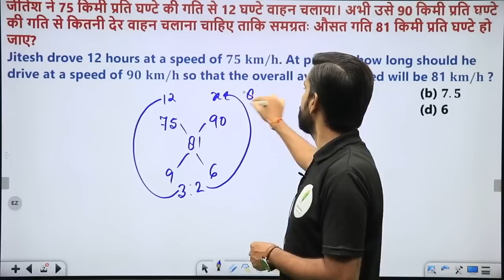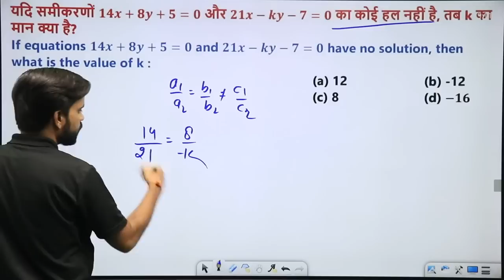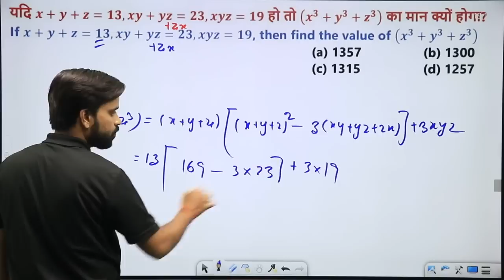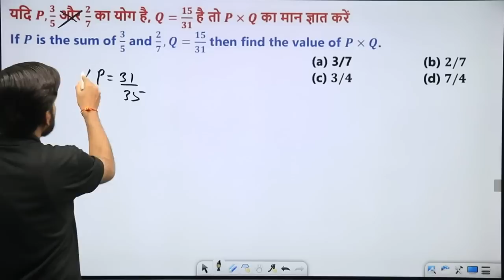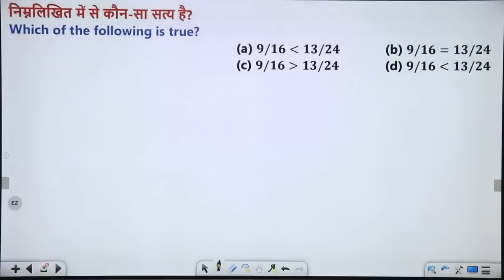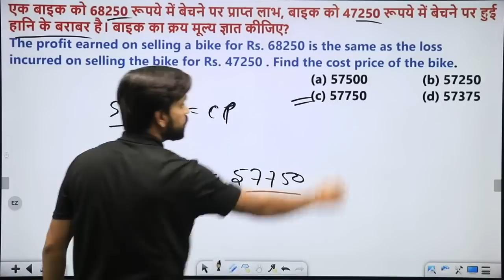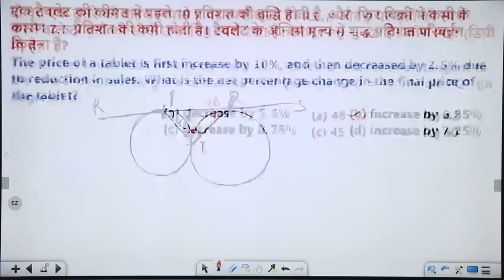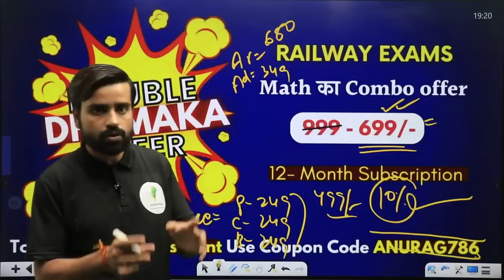RRC Group D Math | Exam hall में जाने से पहले जरुर देखे हर रोज पूछे जा रहे है ये प्रश्न 🔥🔥🔥